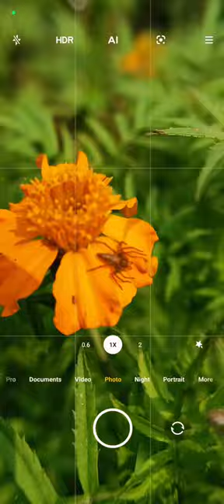insects photography(striped lynx spider) | macro photography...